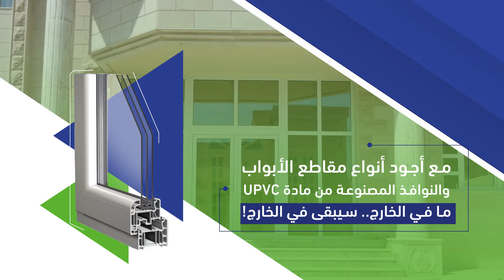أبواب ونوافذ UPVC عازلة ومضمونة مدى الحياة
شاهد مميزات أبواب ونوافذ UPVC العازلة من شركة معماري قطر، بتصاميمها وأنظمة فتحها.
معماري قطر تضمن منتجاتها مدى الحياة وتقدم خدمات كاملة للأفراد والمؤسسات داخل قطر.

Toll-free 8009005
Salwa Road Branch 50707081